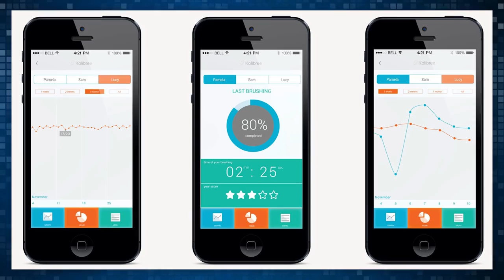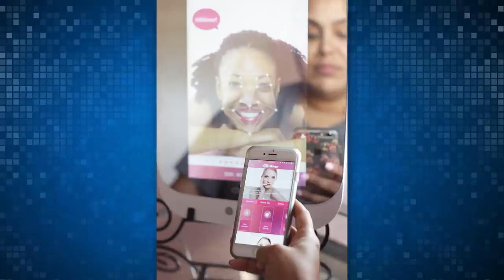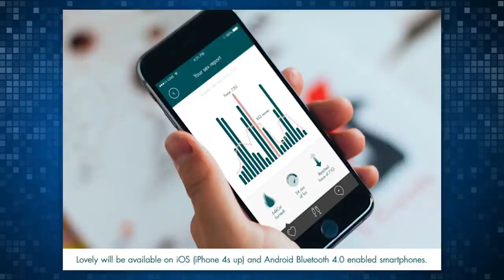DUMBEST SMART DEVICES EVER!!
Nowadays it seems like every normal product has a “smart” counterpart- but some of them turn out to be just plain dumb.